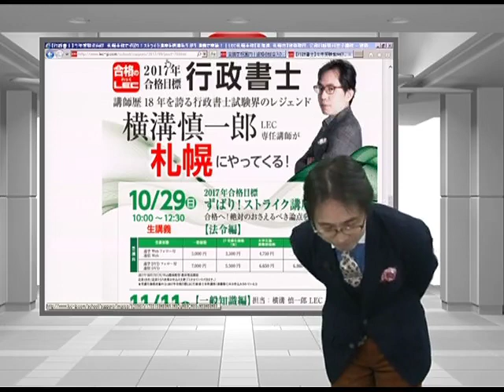【LEC行政書士】本試験直前総まとめ『ずばり！ストライク講座』～横溝が行く！札幌Ver.～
毎年講評の本試験直前対策講座。今年はなんと、横溝講師が各地のLEC本校にうかがい生講義でお届けします！第一弾は、札幌本校です♪
★講座の詳細は、こちら